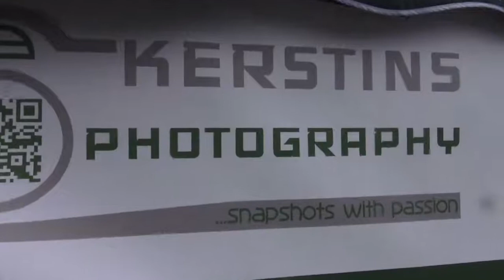Hundeschwimmen im Kitzinger Freibad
Kitzingen, Sonntag, 18. September 2016:
Kerstins Photography - snapshots with passion
© Video: RaDio ETWAS Hausen - das ETWAS andere RaDio...